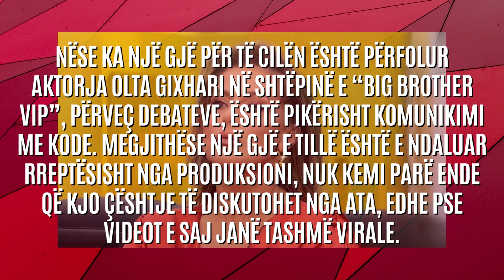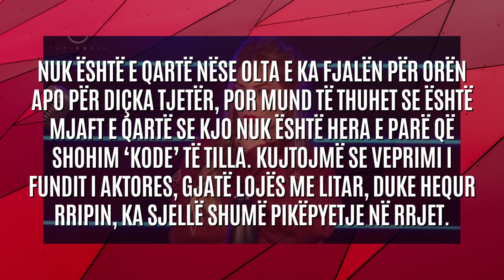Olta Gixhari nxjerr zbuluar produksionin, i shpëton goja kur po fliste me Dean - 2023